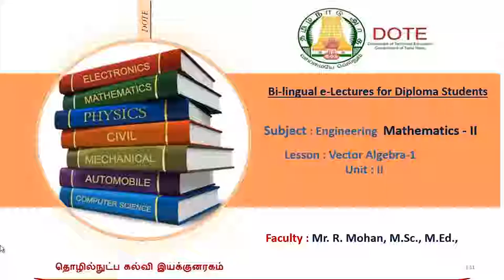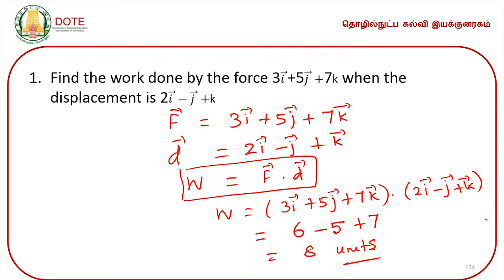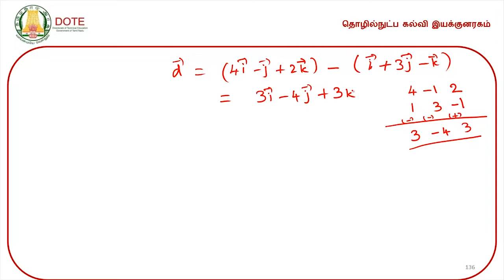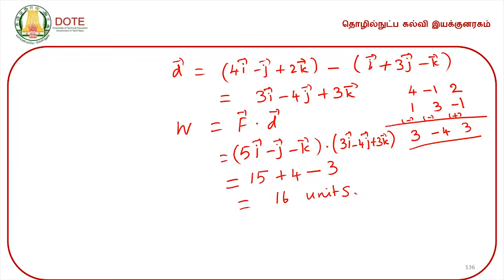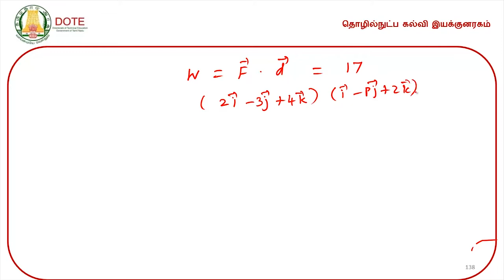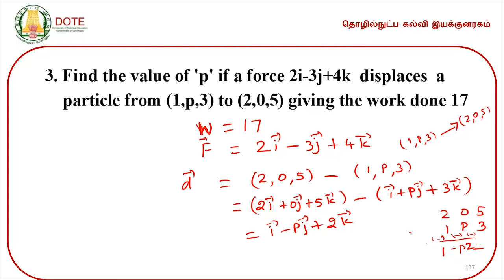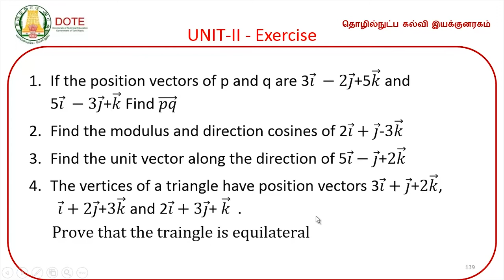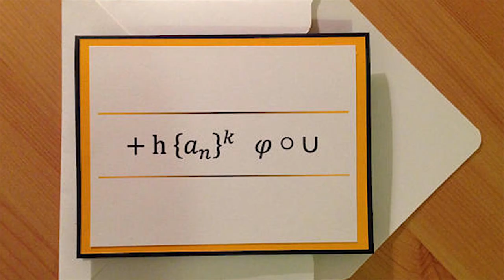Unit 2 Lecture 9 Vector Algebra 1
DOTE Engineering Mathematics II Video Lectures by R.Mohan